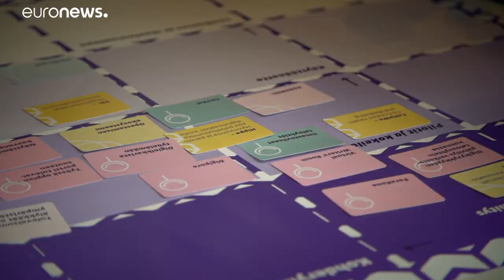Seis cidades finlandesas funcionam em rede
As seis maiores cidades da Finlândia trabalham em rede em dezenas de projetos para serem mais sustentáveis e mais humanas. …